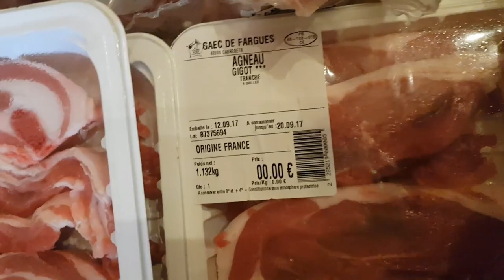Agneau fermier de qualité découpé et livré chez moi en quelques heures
On peut visiter l'élevage de Fargues avec des Brebis et agneaux en plein air toute l'année, 100% heureux en pleine nature, au coeur du Parc Régional des Causses du Quercy (à visiter !) dans un environnement préservé.

Merci au GAEC de Fargues d'être dans son temps, d'utiliser l'Internet et la vente directe en ligne en permettant d'apporter chez nous la saveur de nos campagnes préservées... en toute sécurité avec Chronofresh (transport dans des Box réf